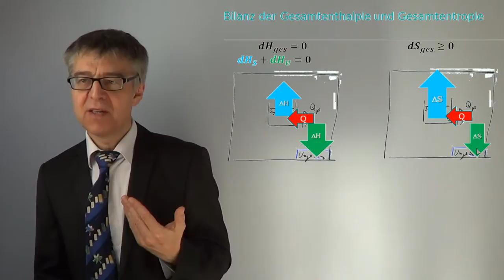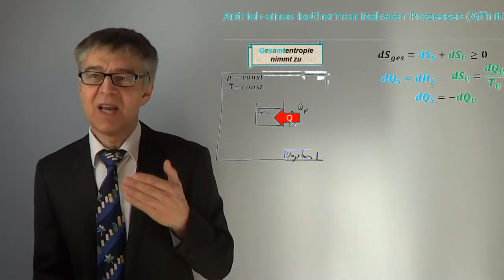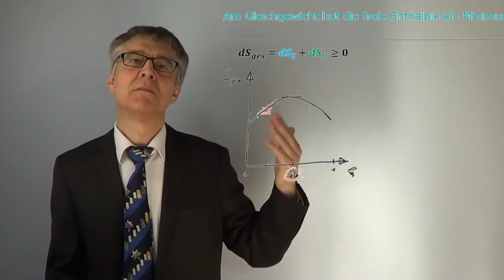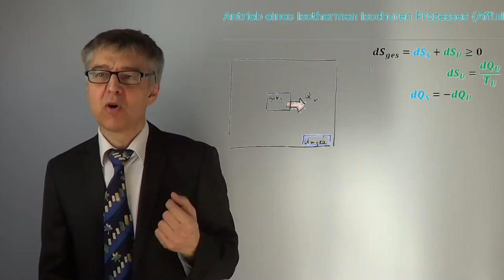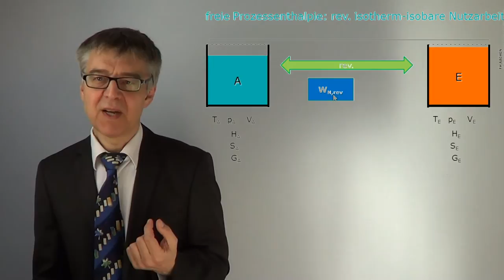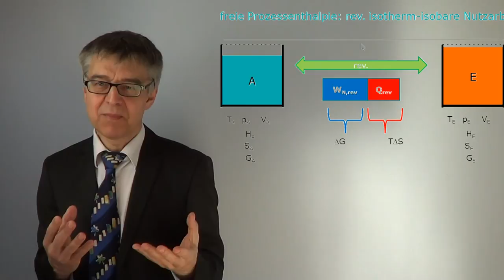Freie Enthalpie und Gleichgewicht - Wie misst man die Instabilität eines Systems? (PC-20)